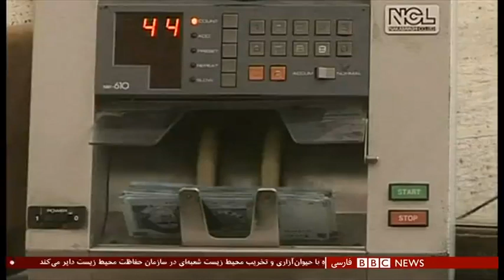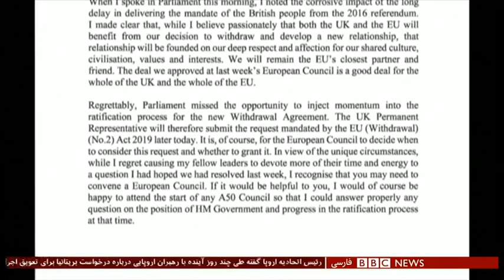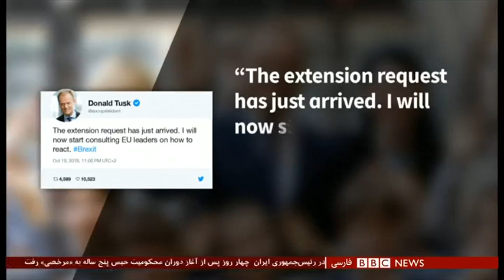اخبار ساعت شش عصر- یکشنبه ۲۸ مهر